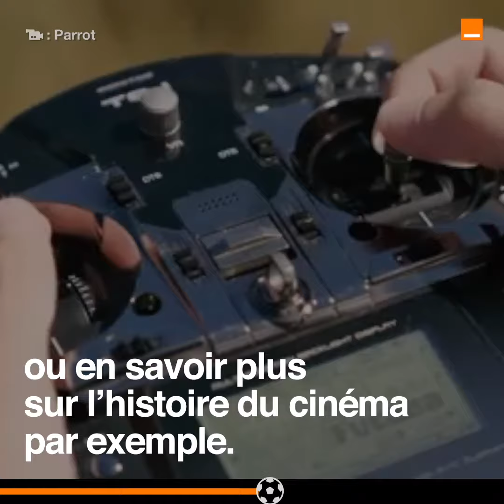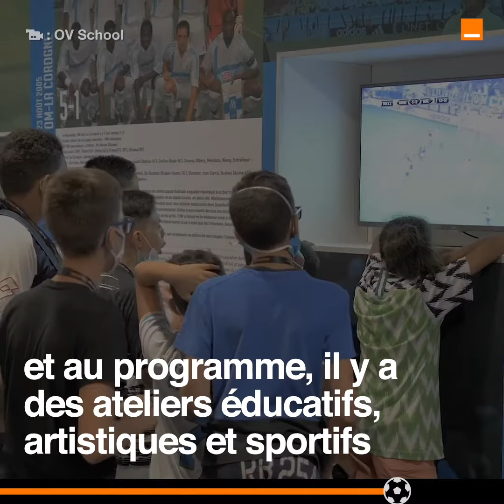L'OV School propose un programme parfait pour les vacances d'été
Beaucoup d'enfants sont en retard sur le planning scolaire à cause de la crise sanitaire. A Marseille, des stages sont mis en place pour accueillir les jeunes au sein de l'Orange Vélodrome : c'est Synergie Family, soutenu par Orange et par l'OM qui ont mis en place ce programme.